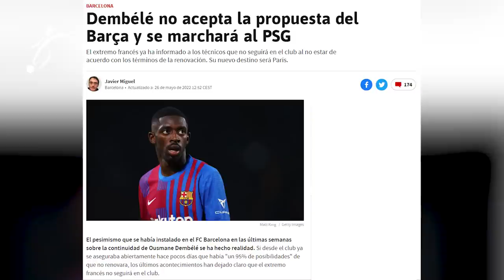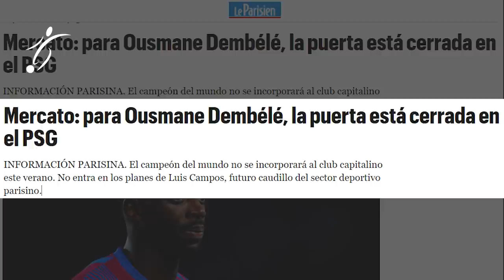EL PSG vuelve a QUITAR OTRO JUGADOR al BARCA, ESTA VEZ DEMBELÉ que no RENUEVA | La BRONCA de MARCELO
Ousmane Dembélé no continuará en el FC Barcelona más allá del próximo 30 de junio dado que ha decidido no aceptar la propuesta de renovación que le ha hecho el club, es más ya tendría nuevo equipo, el París Saint-Germain. El extremo francés llevaba muchos meses mareando con su renovación, fue apartado del equipo, Xavi Hernández lo rescató y el club reactivó su continuidad, no obstante, no se ha podido llegar a un acuerdo con sus representantes.

Según cuenta el diario AS, el propio jugador ha informado a los técnicos que no va a continuar en el equipo catalán dado que no le terminan de convencer los términos de la ampliación que le ha presentado el club para que continúe en la plantilla. De hecho, se habla de que ya estaría pactada su llegada al PSG en las próximas semanas ya que el club galo estaba realmente interesado en repatriar al futbolista azulgrana, la oferta que le realizaron era bastante más atractiva que la del Barça.

-Ha mareado con su renovación durante muchos meses

Ousmane Dembélé siempre había confesado que su deseo era quedarse en el FC Barcelona más tiempo, pero lo cierto es que sus movimientos han indicado lo contrario durante toda esta temporada. El francés y sus representantes han estado mareando al club durante meses con su posible renovación, pedían cantidades astronómicas a las que el club no podía llegar de ninguna de las maneras y se llegó incluso a apartar al futbolista. Tras la llegada de Xavi al banquillo, se decidió 'perdonar' a 'Dembo' y lo pusieron a jugar siendo uno de los futbolistas más importantes en esta etapa. Se volvieron a abrir negociaciones con él, pero lamentablemente las cosas no cambiaron y finalmente el futbolista ha decidido romper con los azulgrana y decantarse por el PSG.